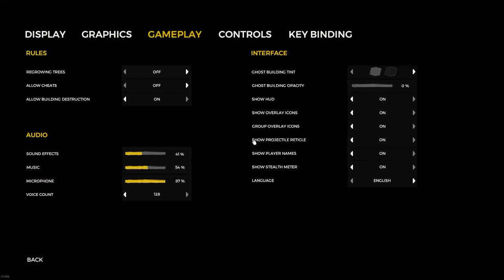BUILDING WHERE THE MONSTER ARE - The Forest Survival Gameplay Ep.1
Welcome to the brand new Forest survival series for my channel. In the first episode, we try to survive in the forest, and begin to build our home inside a cave infested with monsters!

My Steam trade offer URL if you're kind enough to want to send me any skins or games etc. :)